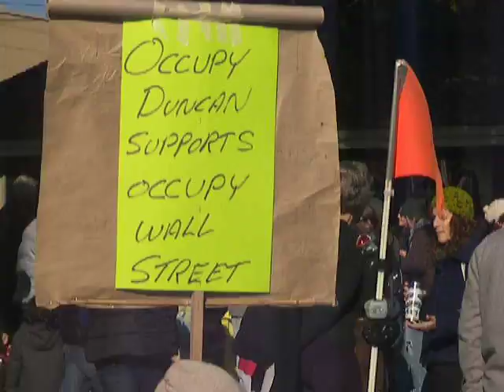Occupy Duncan BC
150 people showed up at 10am at the Train Station in Duncan to show solidarity with all the other Occupy movements all over the world.